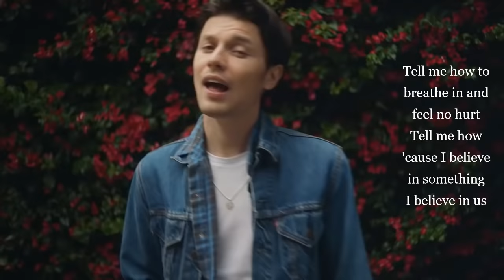James Bay - Us